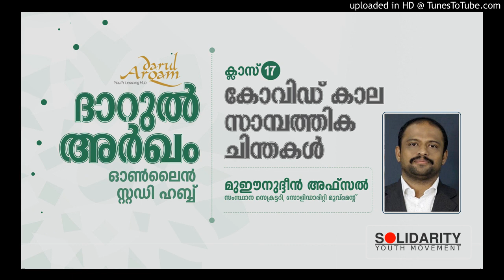കോവിഡ് കാല സാമ്പത്തിക ചിന്തകൾ | മുഈനുദ്ദീൻ അഫ്സൽ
ദാറുൽ അർഖം ഓൺലൈൻ സ്റ്റഡി ഹബ്ബ് | ക്ലാസ് : 17 | കോവിഡ് കാല സാമ്പത്തിക ചിന്തകൾ | മുഈനുദ്ദീൻ അഫ്സൽ